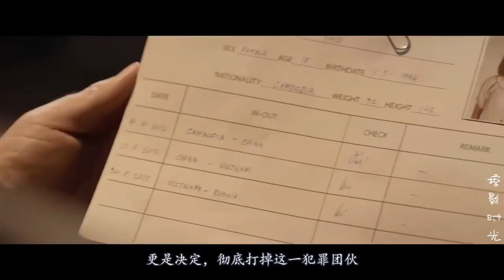妻子被杀，女儿被绑架，警察为了报仇跨国追凶！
《人皮交易》是吕翼谋执导，杜夫·龙格尔、托尼·贾等主演的动作片。该片揭露了国际上每年人口数目0.5%的妇女儿童非法绑架与交易，多数受害者被诱骗再强制吸毒，贩卖到发达国家作为性奴。
讲述了美国警察尼克卡西迪为了家人追杀到泰国，联手泰国警察清剿并复仇该黑帮组织的故事。